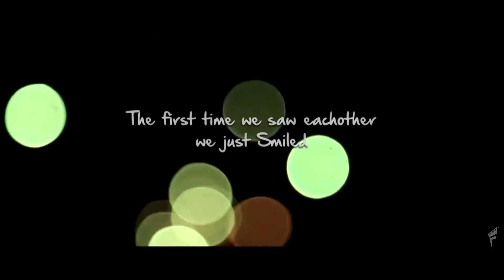Dolly x Hemal - First Wedding at Planet Hollywood GOA _